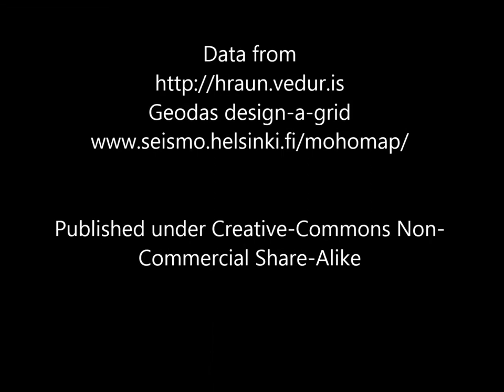Vatnajökull (Iceland) seismicity 1995 to 20.06.2013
For friendly discussion about this video, earthquakes, volcanoes and more, please visit volcanocafe.wordpress.com